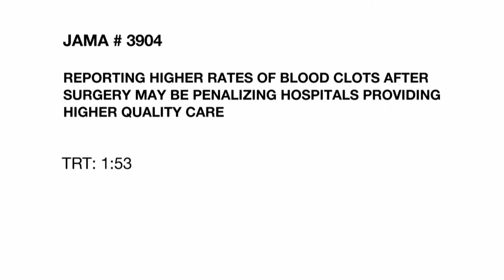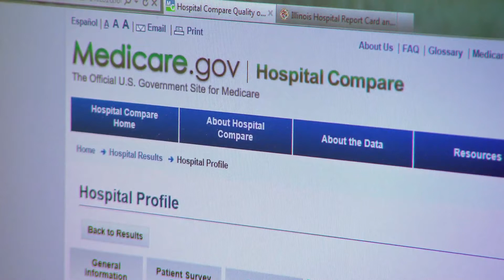HIGH RATES OF BLOOD CLOTS AFTER SURGERY MAY BE PENALIZING HOSPITALS PROVIDING QUALITY CARE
The risk of developing a blood clot after surgery is a common but serious complication. Hospitals report the number of these clots along with other performance measures on public websites. A new study examined why certain hospitals providing some of the highest quality care had some of the worst rankings when it came to reporting blood clots after surgery. Catherine Dolf has more in this week's JAMA Report.